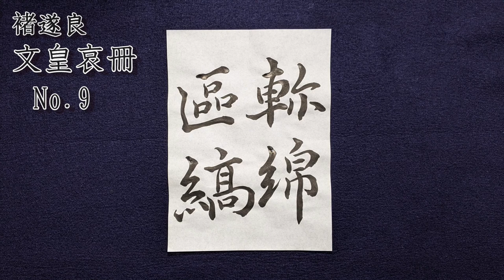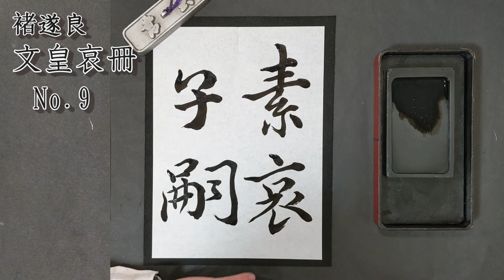【書道チャンネル】のんびり臨書 「文皇哀冊 褚遂良 ９」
臨書は最初は取っつき難いかもしれませんが、慣れると凄く勉強になりますし、また楽しい学習方法です。
さぁ、がんばっていきまっしょいっ！！

はじめまして。書家（本職は陶芸家）の中矢 匡威です。

動画を上げる以上は一生懸命書いています。